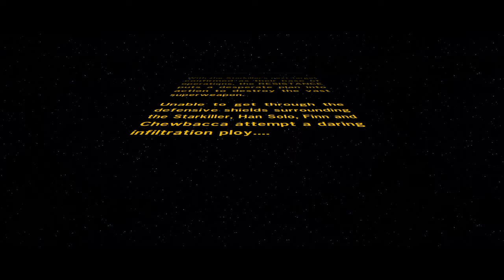LEGO STAR WARS force awakens ep 9 gameplay walkthrough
Whatsup everyone here with another ep of lego star wars force awakens next ep either later on today or tomorrow but there will be another vid later on dont forget to show your support by subscribing and liking it would help me out a ton
Add me on playstation here:
Killerlewi07